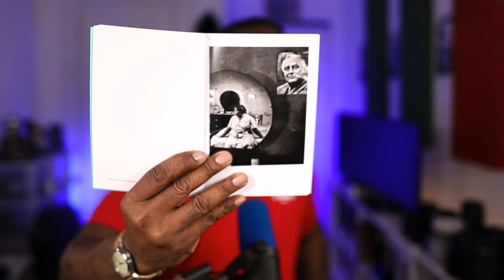Leica M11 And Mastering Manual Photography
Today, I’m excited to share a personal journey that’s not just about camera specs or technical reviews. This is about my experience with the Leica M11-P and how its manual nature has transformed my approach to photography.

Join me, Uche “The Sneaker Principal,” as I dive into how mastering the manual settings of aperture, shutter speed, and ISO on the Leica M11-P has significantly enhanced my understanding of photography. This process has not only improved my skills but has also helped me to see the world through a different lens—literally and figuratively.

In this video, I’ll discuss:

 • How the manual controls of the Leica M11-P have forced me to engage deeply with every aspect of taking a photo.
 • The ways in which this engagement has made my understanding of photography leap forward, allowing me to capture images that truly reflect what I see, feel, and desire to express.
 • My journey of becoming not just a better photographer but a more confident one, making decisions that align more closely with my artistic vision.

This video isn’t about delving into specifications but about exploring the personal growth and self-discovery that comes with taking control of every shot. Whether you’re a seasoned photographer or a hobbyist like myself, I hope this story inspires you to explore manual photography and find your own path to expressing your vision.

Tune in for insights into how the Leica M11-P has changed my perspective and improved my photography.